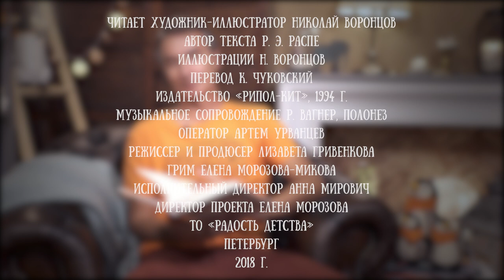Николай Воронцов читает сказку "Меткий выстрел" из книги "Занимательный Мюнхгаузен" Эриха Распэ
Николай Воронцов  - петербургский художник-иллюстратор. В 1994 году он придумал и нарисовал картинки про веселые истории из жизни хвастливого барона. Благодаря чему на долгие годы любимой книгой сотен детей стал именно "Занимательный Мюнхгаузен" с картинками Дяди Коли Воронцова.

В книге рассказывается о жизни Карла Фридриха Иеронима барона фон Мюнхаузена-ауф-Боденвердера, полной чудесных путешествий, леденящих кровь приключений и остроумных проделок. Читателям также предлагается рецепт приготовления утки по-сычуански, краткий заговорник зубов медведя, инструкция по укрощению бешеной шубы, игра в морской бой и многое другое, третье, четвертое, пятое. Классический текст о приключениях барона Мюнхаузена в пересказе К.Чуковского неожиданно и новаторски проиллюстрировал известный карикатурист и иллюстратор Н.Воронцов.

В этом ролике Николай читает одну из историй о бароне - про "Меткий выстрел".